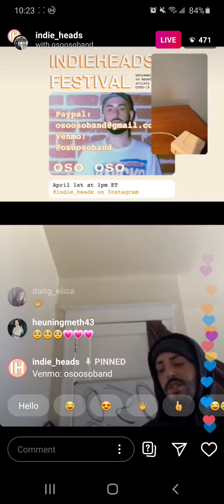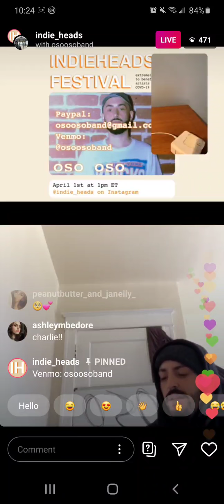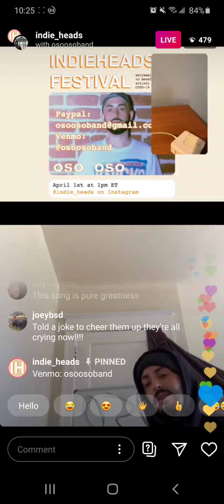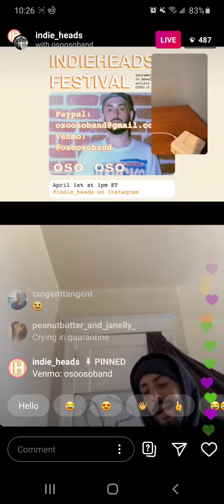Jade Lilitri (Oso Oso) - "Charlie" | Live from Indieheads Festival 4/1/2020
From @indie_heads on Instagram.